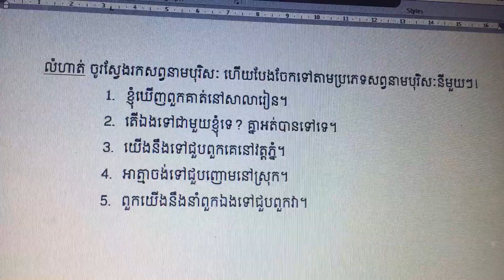សព្វនាមបុរិសៈ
លំហាត់អនុវត្ត
សូមសិស្សានុសិស្សធ្វេីលំហាត់នេះ!